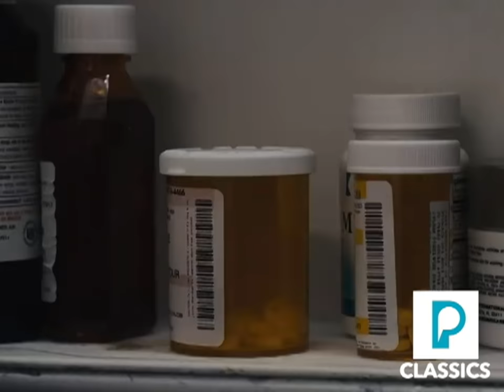(PSA) Reflection Grandpa - The Partnership for a Drug-Free America